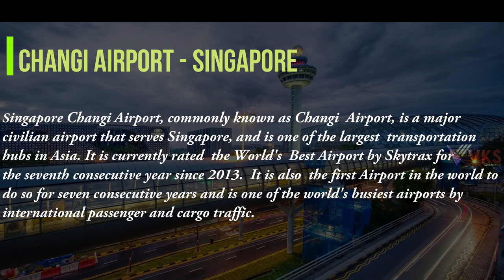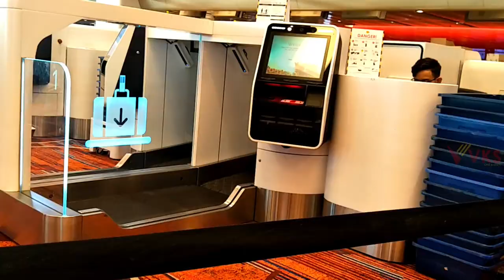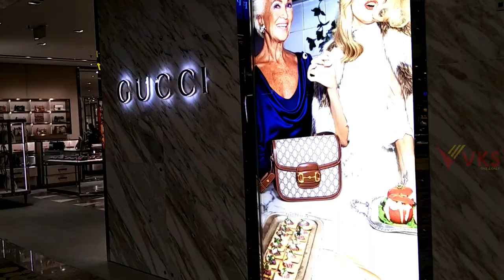Singapore Changi Airport Terminal Departure Procedure|Changi Airport Automated Baggage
Changi Airport Inside Terminal 2 Departure Procedure
Changi Airport Automated Self Check-in
Changi Airport Terminal Walkaround
Inside Singapore Changi Airport
singapore airport tour